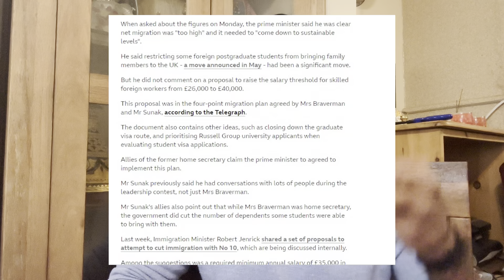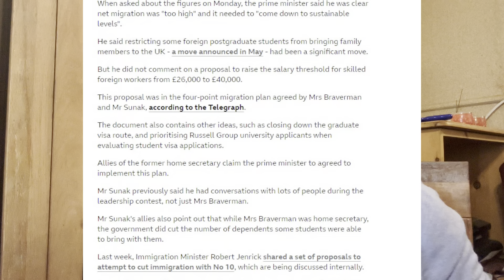ഇന്നത്തെ News Update !MPs propose tougher curbs on immigration! നല്ലതും ചീത്തയുമായ Updates| PSW UK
ഇന്നത്തെ News Update !MPs propose tougher curbs on immigration! നല്ലതും ചീത്തയുമായ Updates| PSW UK#ukupdates

                                     ADMISSION ASSISTANCE
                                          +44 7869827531